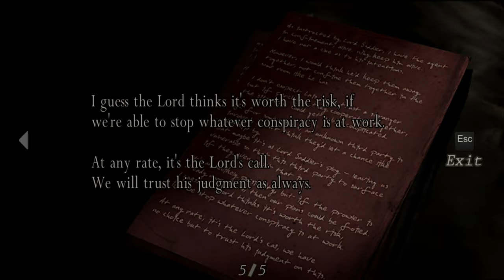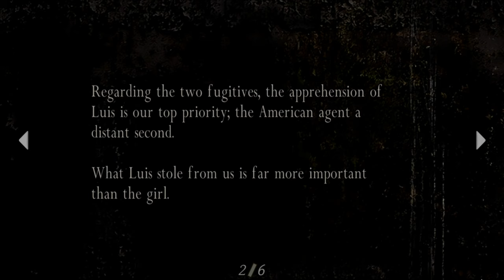Resident Evil 4 (2005) Silent Gameplay No Commentary Part 3